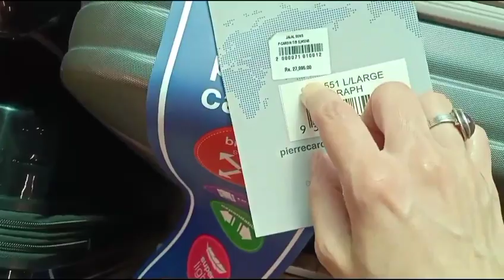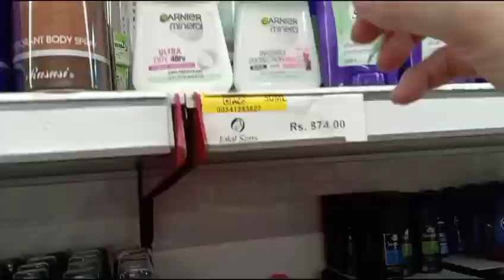Karachi vs. Lahore Ramazan 😋🤤❤️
Shopping for Abroad 🛒🛍️Lahori log bht jugaadi hain 🤭🤣

Kiya Ramzan mein kitchen mein barkat Hoti hai?
People in Punjab love to eat Chicken Biryani 🤤 while people of Karachi, Sindh love to have Aloo Biryani. Punjabi people prefer a spicy Chicken Biryani with No Aloo while Karachities prefer having a spicy Aloo in their biryani as most people their have Indian taste ⭐🔥👍🤤😋

Our funny chef loves to experiment with different tastes and he even mixes up various cuisines to add unique flavours in his dishes 😋 so today in our Lahori Biryani he had added a touch of Karachi street food flavour ❤️

Today my friend and I, went for shopping as she's going abroad. She wanted to have Deepika Padukone airport look so we bought airport bags for her with good prices. We did shopping for her lenses as she wants to remove her glasses 🤓 Then we shopped at Lahore's famous Liberty market for some shawls.

Along with this, in this month of Ramazan we did some Ramadan shopping like we bought a jaye namaz and the prices were quite economical as compared to the prices at Al-Fatah store 🏪🏬

Punjabi people are quite jugaadi in many aspects 🤭 Today my friend and I did a prank with our family 🤣😃 She's a funny friend with so many funny stories and funny memes with her 😆😆😆 We told our family that we cooked aloo samosa, spring rolls & kachori at home, however, in actual we secretly went to the market to get all the iftar items. We made sure No one finds out it was all professionally cooked iftar from our local street food 👍😊

Our friendship is full of fun, shararat and masti 😅😂🤣

In this funny vlog, we interviewed our chef and took recipes from him & he's always insecure about sharing his recipes 🤭 but we always try our best to scoop out secret  recipes from him 😁
Today, as a treat I served him the best Kashmiri chai ☕🍵 Very yummy pink tea which he loved 😍 & he told me that he secretly loves to dance 🩰🤣

Later in the evening , for my sehri, I was served with a  chocolate bread 🍞 but this wasn't enough for me so I got some chicken white Handi cooked for me 🍖🍛🍲 This is also called Chicken Malai Handi and it's the most famous dish of Pakistan 🤤🤤🤤😋

My sehri routine was changed only because of this  chocolate bread because I usually prefer a paratha & Chicken Qorma for my suhoor time 😊👍

I believe it's the love in our friendships, family and relations that keeps us going throughout the day especially in today's time when everyone is so busy making their lives. In this family vlog, where I'm kidding and pranking with my papa is what actually made my day 😁
It's a blessing to have funny people around you who keep playing pranks on the streets, at home or anywhere just like my friend, Huma ❤️❤️ I'll be missing her when she will be shifted abroad 🙂